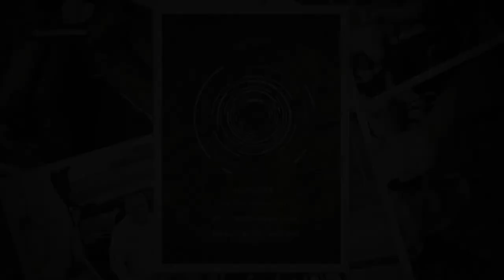BoxletiX Go Dad Run Race HD 1080p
BoxletiX Go Dad Run Race